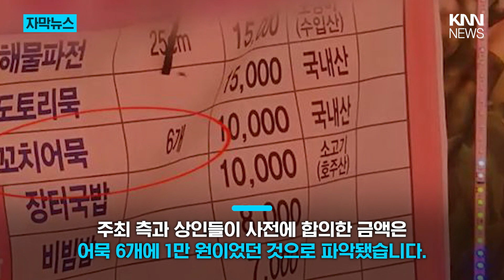이 닭강정 1만5000원…이번엔 경주 벚꽃축제 시끌 / KNN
봄철을 맞아 전국 곳곳에서 지역 축제가 열리고 있습니다.
그런데 올해도 그 축제에서 먹거리 바가지 논란이 끊이질 않고 있다는데요.

접시 위에 음식, 닭강정이 대략 한 7점 되고요. 감자튀김도 몇 조각 담겨 있습니다.
그리고 영수증에는 1만 5천 원이라고 적혀 있습니다.